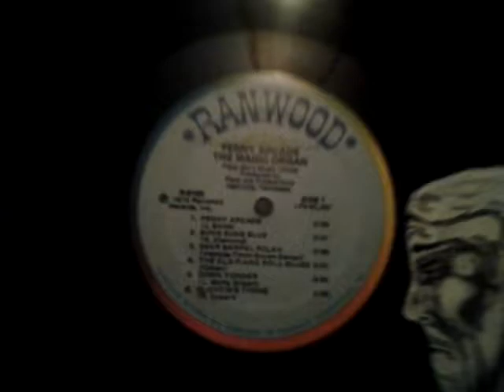My latest paintings part 2...